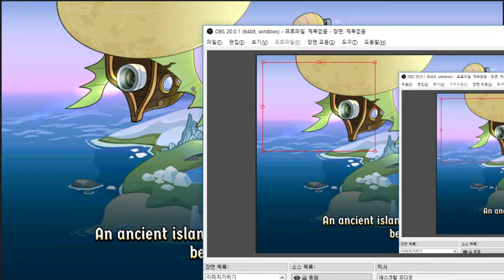진입장벽 박살난 아주 심플한 카드게임 - 철자 SPELLSTONE (도바킴)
철자 SPELLSTONE (도바킴)